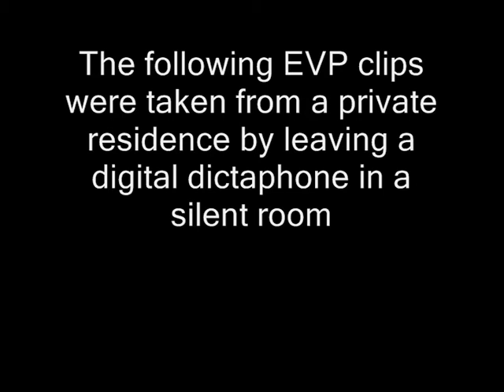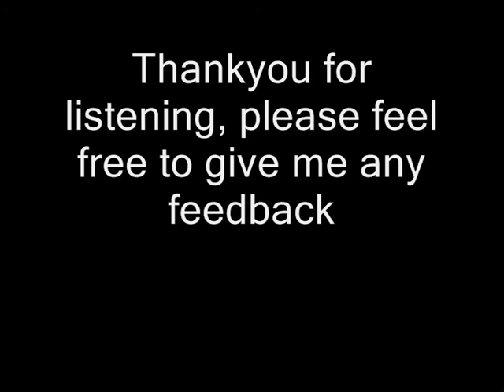EVP Electronic Voice Phenomena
The voices captured in this video was from a private residence using the old fashioned method of leaving an audio recording device in a silent room. The clips in this short film were taken from several sessions. Are these the voices of ghosts caught on tape?

EVP or electronic voice phenomena or phenomenon as it is known is thought to be voices of those passed away trying to communicate with us captured on electronic devices. When trying to capture EVP, you can sit and ask questions or leave an audio recording device in a quiet room. When you play these recordings back, sometimes you will hear voices that were not present at the time, answering your questions or talking in general. This area of paranormal research was popularised when the film White Noise was released in 2005 starring Michael Keaton and is now one of the most researched area for ghost hunters. The most popular method of capturing EVP is by using ordinary tape or digital audio dictaphone's or recording devices. One of the pioneers in this field was Dr Konstantin Raudive (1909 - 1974) and his experiments are still much talked about today.